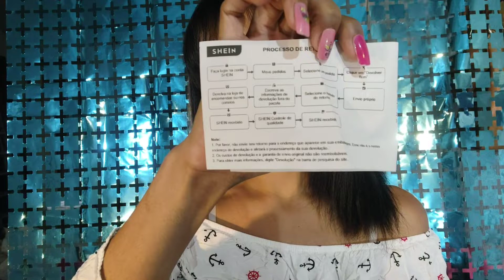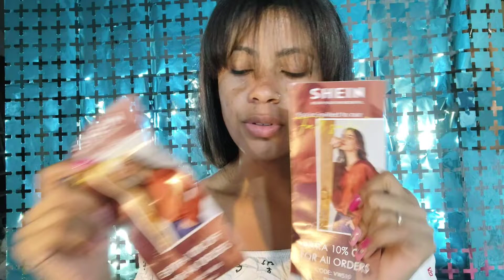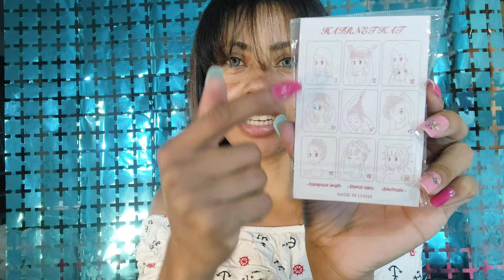SHEIN 😱 comprei uma Lace front (PERUCA) / Menina de Prata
Oi eu sou a Menina de Prata e vim com um vídeo de comprinhas da SHEIN a minha primeira comprinhas,eu até comprei uma front lace e ela é tudo,então bora assitir o vídeo para ver como que é.
Obrigada (o) por está aqui.
Fique com Deus e até mais.
Beijosss Taynara Silva.